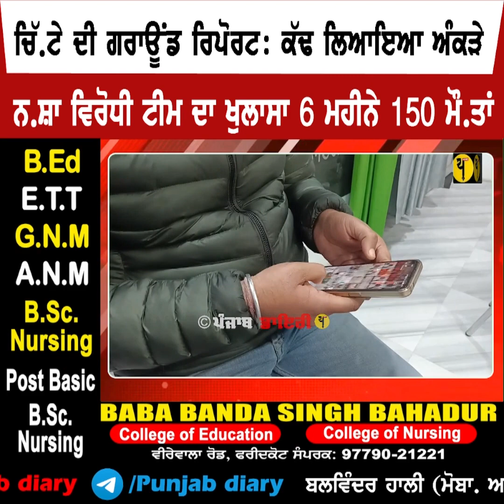ਨ.ਸ਼ਾ ਵਿਰੋਧੀ ਟੀਮ ਨੇ ਕੱਢ ਲਿਆਦੇਂ ਅੰਕੜੇ ਕਰਤਾ ਖੁਲਾਸਾ ਕਿ ਉ.ਵਰਡੋ.ਜ਼ ਨਾਲ 6 ਮਹੀਨੇ `ਚ ਹੋਈਆਂ 150 ਮੌ.ਤਾਂ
ਚਿੱਟੇ ਦੀ ਗਰਾਊਂਡ ਰਿਪੋਰਟ: ਨ.ਸ਼ਾ ਵਿਰੋਧੀ ਟੀਮ ਨੇ ਕੱਢ ਲਿਆਦੇਂ ਅੰਕੜੇ ਕਰਤਾ ਖੁਲਾਸਾ ਕਿ ਉ.ਵਰਡੋ.ਜ਼ ਨਾਲ 6 ਮਹੀਨੇ `ਚ ਹੋਈਆਂ 150 ਮੌ.ਤਾਂ